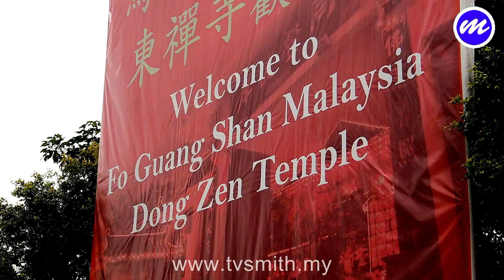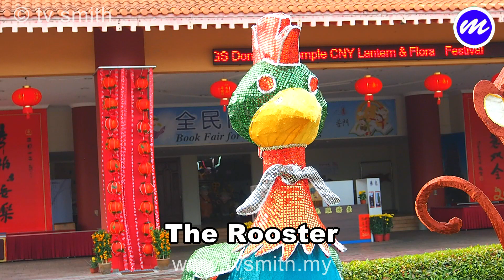FGS Dong Zen Temple Jenjarom - CNY Lantern & Floral Fest 2013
On every Chinese New Year, the Fo Guang Shan (FGS) Dong Zen Temple in Jenjarom  (馬來西亞佛光山) transforms into a magical wonderland at night. This year the Buddhist landmark celebrates the Year of The Snake in the Chinese Zodiac (2013). Other animals in the zodiac are also featured. The special light show known as the Dong Zen CNY Lantern & Floral Fest (年東禪平安燈會) draws thousands of worshippers, tourists and curious visitors to this little town south of Banting in Selangor, Malaysia.

Filmed in Full HD with the Olympus OM-D and edited on Edius. Time-lapse sequence with Godox intervalometer.